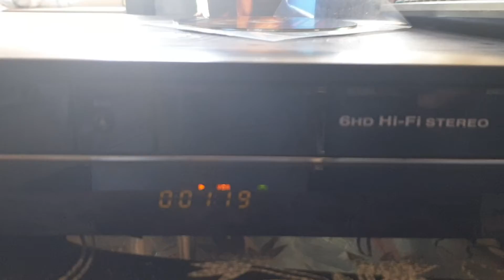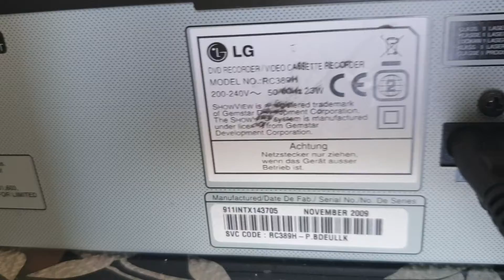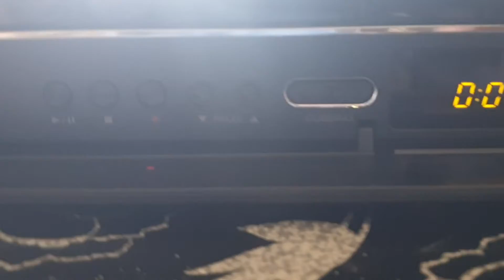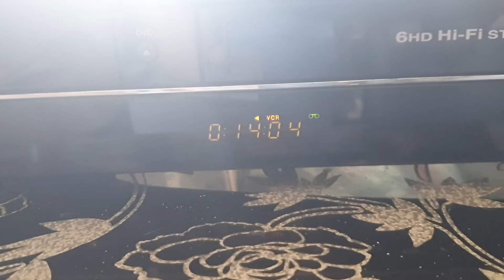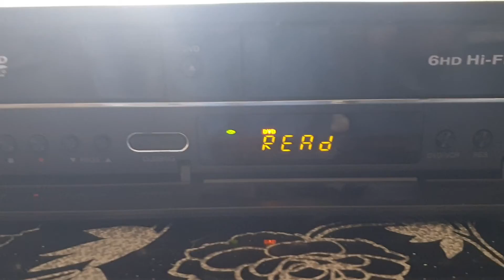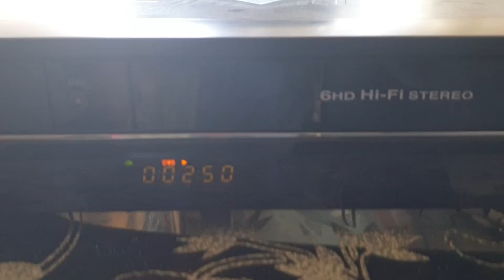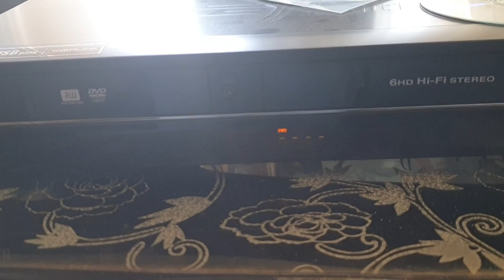LG RC389 H VCR-DVD KOMBİ RECORDER